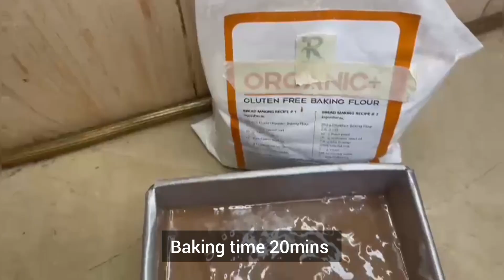Gluten Free Brownies Recipe | Very Easy Recipe | Cake.Valley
ingredients of gluten free brownies :

2eggs
Gluten free Maida 1/2 cups
Oil 1/2cup
Cocopowder 1/4cup
Sugar 3/4cup
Mis of 2tbsp milk and one tsp of coffee

baking method:

baking method
Beat eggs
Add sugar powder gradually
Mix gluten fre maida, cocopowder,
add Coffee and milk
Now add oil
Mix with hand whisk
Bake it in  pan